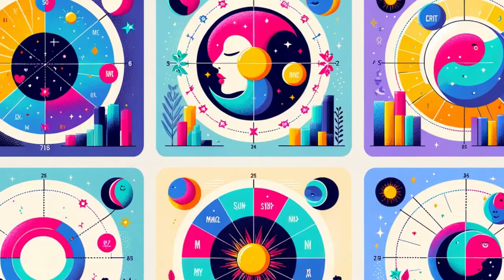Zodiac Secrets Your Sun & Moon Signs Unveiled!